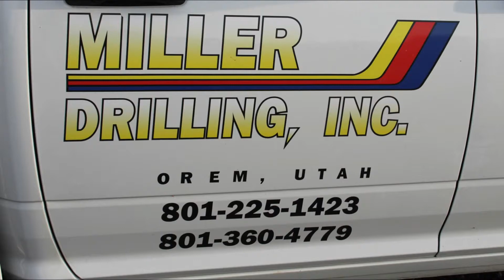Wild Bill's Raceway Mini Sprint Main Event 6/7/19